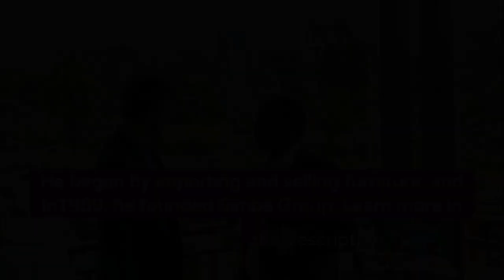The success story of Patrick Bitature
Patrick Bitature is a Ugandan entrepreneur and businessman who is known for his remarkable success in the energy and telecommunications industries. He was Born in 1960 in Uganda and grew up in a middle-class family. He attended Namilyango College, a prestigious Catholic school in Uganda, before proceeding to the United Kingdom to pursue a degree in Commerce from the University of Delhi.
After completing his studies, Patrick Bitature returned to Uganda in the early 1980s and started his career as a businessman. He began by importing and selling furniture, but soon expanded his business into other areas. In 1989, he founded Simba Group, a conglomerate that focused on the energy, telecommunications, and real estate sectors.
One of the early successes of Simba Group was securing the franchise for Coca-Cola in Uganda, which allowed the company to distribute Coca-Cola products across the country. Bitature also ventured into the telecommunications industry, becoming the first person to introduce payphones in Uganda through Simba Telecom. He later expanded the company's operations to other African countries, including Tanzania and Rwanda.
In the energy sector, Bitature's Simba Group invested heavily in power generation and distribution. The company owns and operates several power plants, including a 50MW thermal plant in Uganda and a 6MW hydroelectric plant in Kenya. Simba Group also holds a 50% stake in the Bujagali Hydropower Plant in Uganda, one of the largest privately owned power plants in Africa.
Bitature's entrepreneurial success has earned him numerous accolades, including being named Uganda's Entrepreneur of the Year in 2009 by the Uganda Investment Authority. He was also named the East African Entrepreneur of the Year in 2012 by the East African Business Council.
In addition to his business activities, Bitature is also actively involved in philanthropy. He founded the Patrick and Carol Bitature Foundation, which supports various education and health initiatives in Uganda, including the construction of schools and medical clinics.
Patrick Bitature's success story is a testament to the power of hard work, perseverance, and innovation. Through his business ventures and philanthropy, he has made a significant impact in Uganda and the wider East African region.